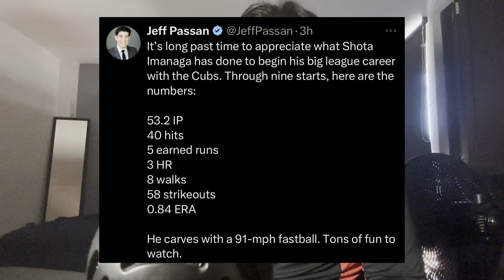Ganan los Cubs…Con intención o por accidente?! Shota Imanaga Cy Young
Contáctame por aquí!

Eres nuevo en TikTok? Usa mi código de invitación!

MLB The Show 23, MLB 23, The Show 23, MLB The
Show 23 Diamond Dynasty, Diamond Dynasty,
MLB, MLB The Show, MLB The Show
Fuzzy, MLB The Show 23 God Squad, mlb the show español, español mlb the show
Videojuego beisbol, mlb 9 innings
Beisbol juego